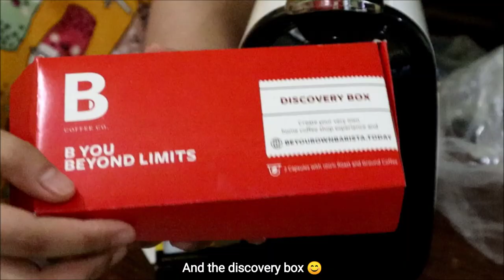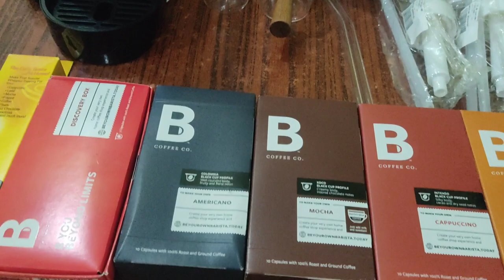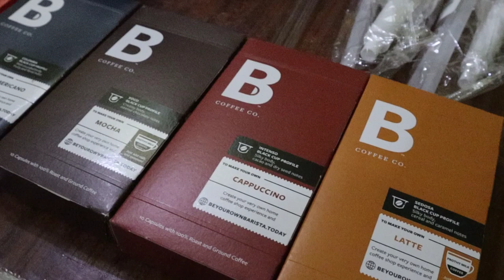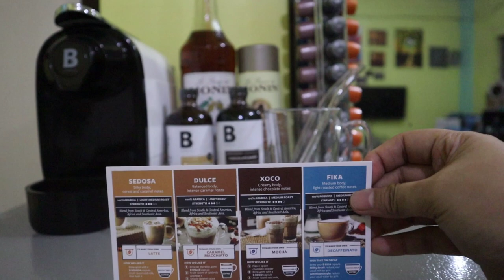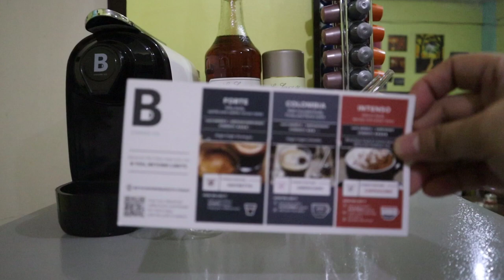My Coffee Corner | Unboxing of B. Coffee, Coffee pods and more | ASMR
My Coffee Corner | Unboxing of B. Coffee, pods and more | ASMR